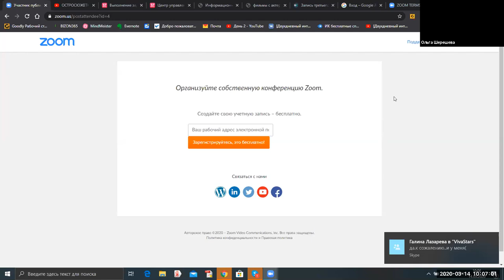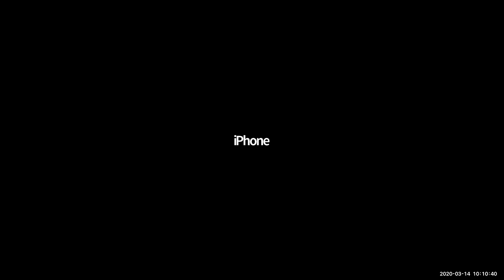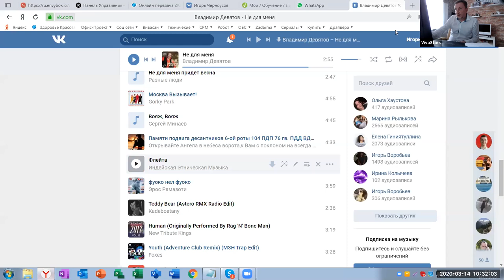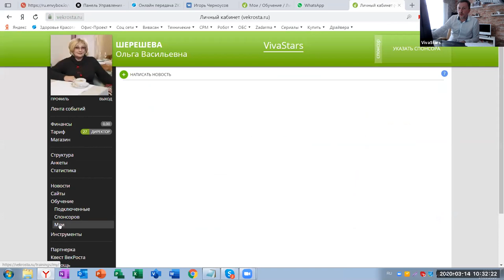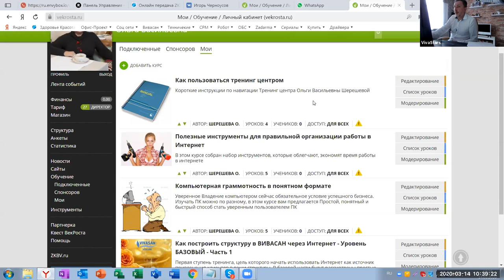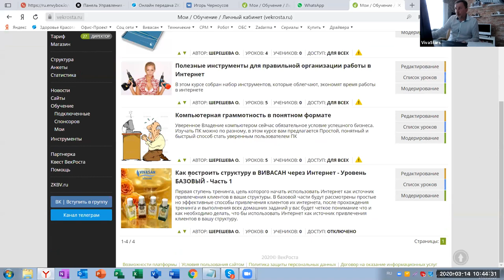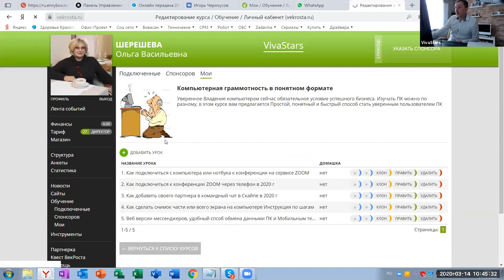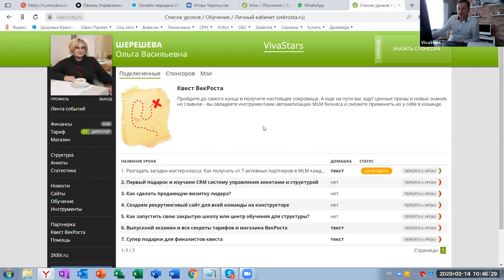Мастер группа Вивасан 1 Часть 1